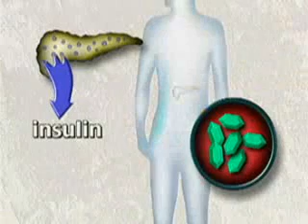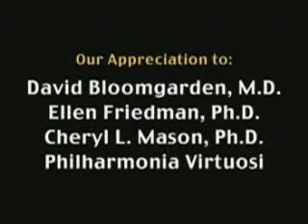Sistema Endocrino 3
Funcionamiento del sistema endocrino